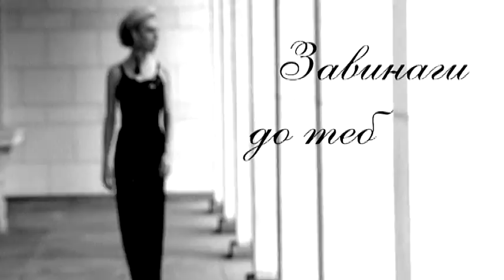Luna - Forever next to you 2012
Booking: Luna

Инфо:
Booking & Media за концерти,участия и медии:
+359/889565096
За концерти и участия:
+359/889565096